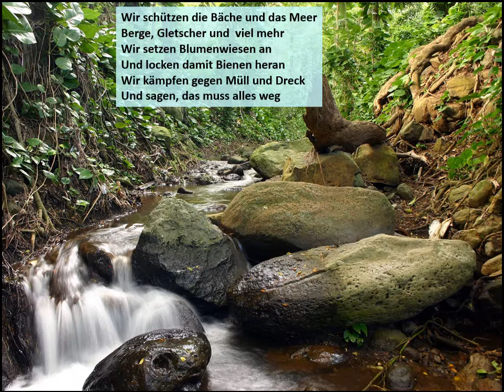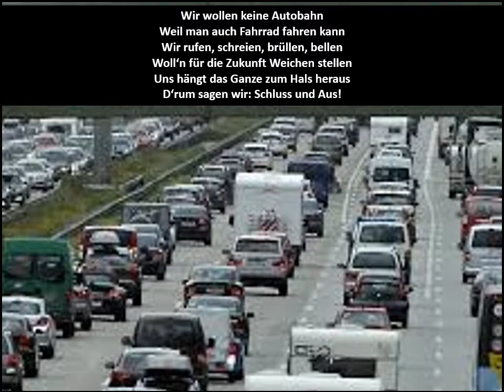DIE UMWELTSCHÜTZERBANDE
Sommerferien 2020. Ein paar Tage sind die Enkelkinder da. Wir sind viel unterwegs, erkunden die Wälder, verfolgen Spuren. Und dichten ein Lied über uns und unser Tun.